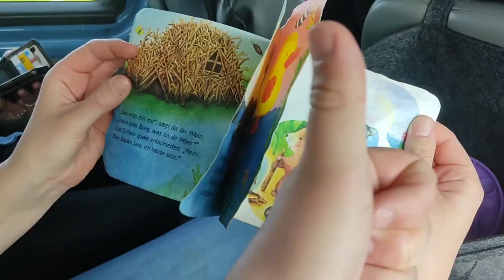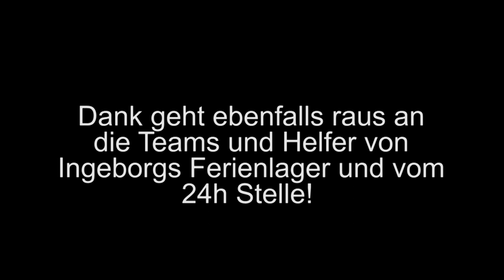[Skrupellos] Bandvlog #1 / Behind the Scenes (Gigs/Auftritte) Zerbst u. Stelle [DE]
Der erste Vlog auf unserem Kanal auf den bestimmt noch so einige folgen werden!

Ingeborgs Ferienlager findet auch 2024 wieder statt und wir sind ebenfalls wieder am Start! 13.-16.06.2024 merkt euch den Termin!!